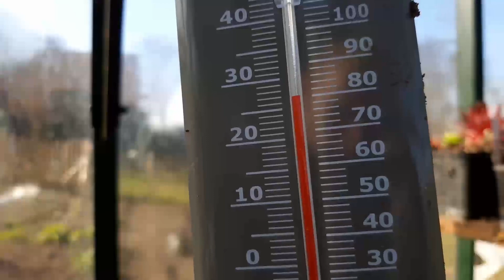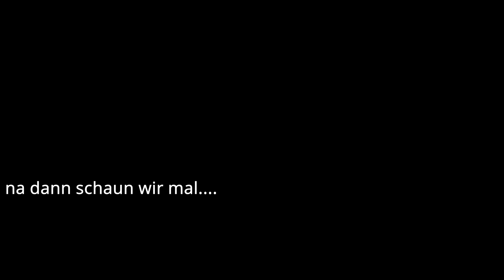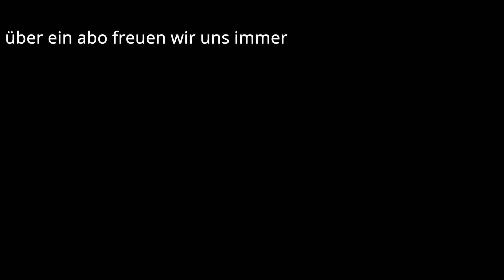Probleme auf der Dachterrasse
Unsere Dachterrasse bereitet doch ein wenig Probleme. Da wollen wir jetzt ran. Das war schon den letzten Sommer nicht so ideal und nun gibt es da kein zurück mehr. Der Bodenbelag aus Matten ist da echt nicht mehr akzeptabel. Da steht das Wasser und es sieht auch nicht schön aus. Alles soll nun schön aus Holz werden in einem gesamt Nordischen Konzept.